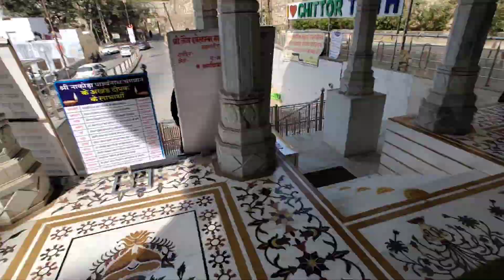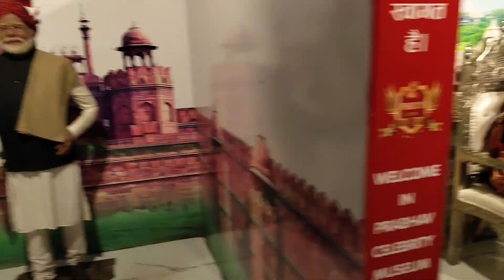day 4 vlogs